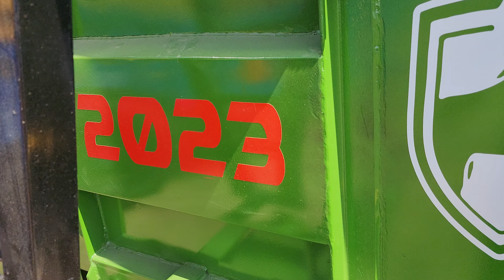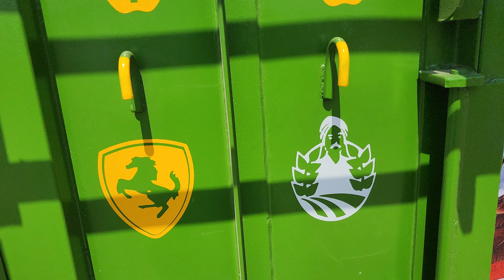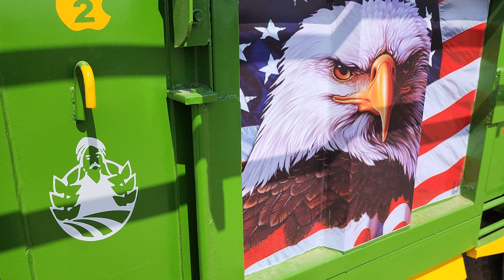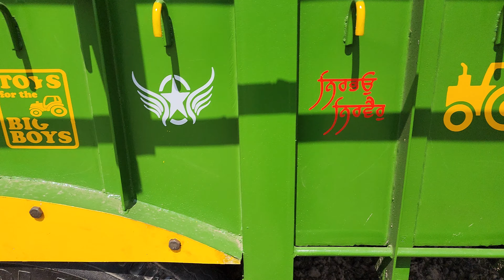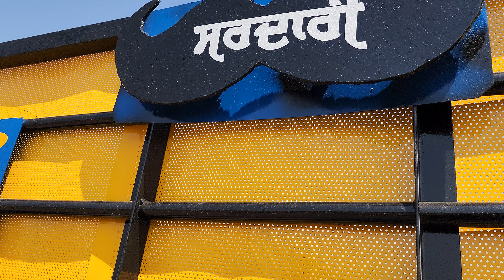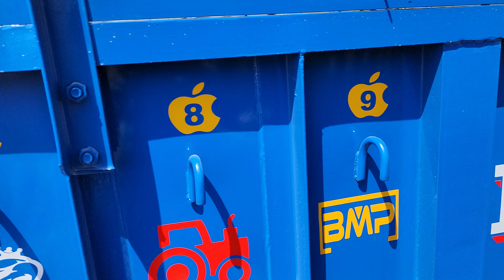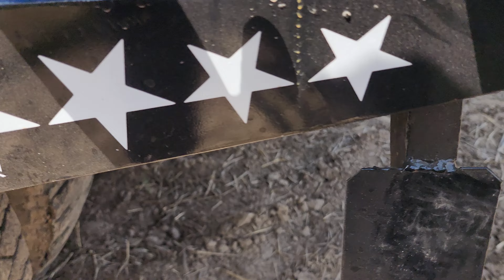ਪੰਜਾਬ ਦੇ 2 ਟਰਾਲੇ 2023 DELUXE MODAL ਹੋਏ Ready 15y7 ਫੂਟ ਟਰਾਲਾ 12 ਸਾਡੇ 6 ਫੂਟ ਟਰਾਲਾ PH.70277-77181 TRALA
Work Shop,,  MoHaN EnTerPrises TraLi Agriculture AmBaLa Hariyana

ਪੰਜਾਬ ਦੇ ਫੈਨਸੀ ਟਰਾਲੇ ਕਾਟ ਰੇਟਾ ਵੀਚ ਆਪਨੀ ਦੁਕਾਨ ਤੇ

ਪੰਜਾਬ ਦੇ 2 ਟਰਾਲੇ 2023 DELUXE MODAL ਹੋਏ Ready 15y7 ਫੂਟ ਟਰਾਲਾ 12 ਸਾਡੇ 6 ਫੂਟ ਟਰਾਲਾ PH.70277-77181 TROLY

Ambala Trali Ambala Trali
Ambala trolley
Ambala trally
Ambala Tralla
Ambala Trala
Ambala trolley
Ambala Trolli
Ambala trolly
Ambala trolley
Ambala Mandi
Ambala trolley
Ambala Neo trolley
Ambala trolley
Ambala Trolli
Ambala trolly
Ambala trolley
Ambala Mandi
Ambala trolley
Ambala trolly
Ambala Dumfer
samana trolly
Samana trolley
To install Samana trolli.
samana trolliyan
Haryana Trolia
Red jhaaz patiala
Red Jhaaz
14y7 machihook Tralla
trolley tractor
dumpertrolley
Dumper trolley
old trali
sale in punjab
Tralla sale
punjab tractor trolley
Car bazar
Car bazar
Delhi car bajar
Trolly
Troly
Trali
Tralli
Punjab trolly
trolly
Chanu trolly
Dumfer
Tralla
Trali
Tralli
Trally
Traly
Troli
Trolli
Trala
Tralla
Troctor
Troctor trolley
Neo trolley
New trolley
Neo troley
Neo troley
Dumfer
Dumfer for sale
Punjab trolley
Modifi troley
Modified trolley
Fancy trally
Red jhaaz
Tractor mela
Moga mandi
Talwandi mandi
trolley 13y7 14y7 Duble jack
tralla Full havy full fancy full modifide
jhaji farsh trolley
Mashi huk trali
Tractor MeLa
my first video on youtube
punjab trolley mandi
moga mandi
haryana mandi
tracter trali mela
trali traly tralla troly dumper
new tralla
machihook
sale purchase
patiyala kabadi
tuditrali
reapertrali traly
mattiwalitrali
trali khaa se le
punjab trali mandi
haryana aale
new old trala
new tralle
old tralle
ik to ik
No farmer no food
zimidara channel
SAMANA TRALLA
SAMANA TRALLE
SAMANA.TROLLEY
SAMANA TARALY
SAMANA TRALLI
SAMANA TTRALI
SAMANA TRALI
SAMANA TRALLIYAN
SAMANA TROLLEY
SAMANA TROLEY
AMBALA TRALLA
AMBALE TRALLE
ALL INDIA TRALLE FOR SALE
AMBALA TRALLE FOR SALE
Trolley kaha se khariden
ਟਰੈਕਟਰ ਮੇਲਾ
ਅੰਬਾਲਾ ਟਰਾਲੀ
ਟਰਾਲੀ ਟਰਾਲਾ
ਡਬਲ ਜੈਕ ਟਰਾਲੀ
2 ਟਾਇਰ ਟਰਾਲੀ
4 ਟਾਇਰ ਟਰਾਲੀ
6 ਟਾਇਰ ਟਰਾਲੀ
8 ਟਾਇਰ ਟਰਾਲੀ
ਟਰਾਲੀ ਪੀਟੀਓ
ਟਰਾਲੀ ਟਰਾਲੀ
ਮਿੰਨੀ ਟਰੈਕਟਰ ਟਰਾਲੀ
ਟਰਾਲੀ ਦੀ ਕੀਮਤ
ਟਰਾਲੀ ਮਾਡਲ
ਪੰਜਾਬ ਟਰਾਲੀ
ਟਰੈਕਟਰ ਟਰਾਲੀ
ਦੋ ਪਹੀਆ ਟਰਾਲੀ
ਸਾਰੇ ਟਰਾਲੀ ਮਾਡਲ
ਹਾਈ ਡ੍ਰੌਲਿਕ ਟਰਾਲੀ
ਪੀਟੀਓ ਟਰਾਲੀ
ਟਰਾਲੀ ਪੰਜਾਬ ਵਿੱਚ ਵਿਕਰੀ ਲਈ
ਪੰਜਾਬ ਵਿੱਚ ਪੀਟੀਓ ਟਰਾਲੀ
ਟਰਾਲੀ ਟਰੈਕਟਰ ਟਰਾਲੀ
ਟਰਾਲੀ ਵਿਕਰੀ ਲਈ,ਸੈਕੰਡ ਹੈਂਡ
ਪੰਜਾਬ ਵਿੱਚ ਟਰਾਲੀ ਵਿਕਰੀ
ਪੀਟੀਓ ਟਰਾਲੀ
ਟਰਾਲੀ ਪੰਜਾਬ ਵਿੱਚ ਟਰਾਲੀ
ਮੋਡੀ ਫਾਈਡ ਟਰਾਲੀ
ਪੰਜਾਬ ਵਿੱਚ ਸਭ ਤੋਂ ਵਧੀਆ ਟਰਾਲੀ
ਸੈਕੰਡ ਹੈਂਡ ਟਰਾਲੀ
ਟਰਾਲੀ ਸਟਿੱਕਰ
ਟਰਾਲੀ ਕੈਸੇ ਬੰਨਤੀ ਹੈ
ਟਰਾਲੀ ਕਹਾ ਸੇ ਖਰੀਦੇ
ਟਰੇਲੀ ਫੈਂਸੀ
ਪੰਜਾਬ ਵਿੱਚ ਵਿਕਣ ਲਈ ਟਰਾਲੀ